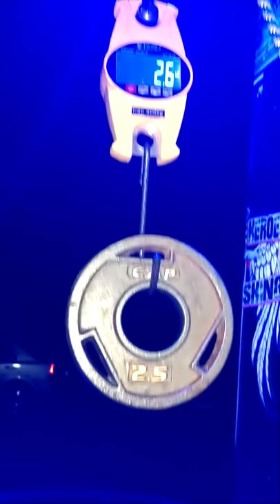FL state record flathead catfish 4.2 lbs shoot on 5/11/18